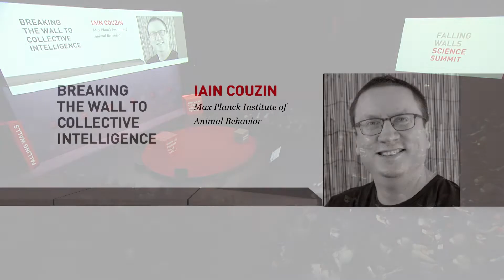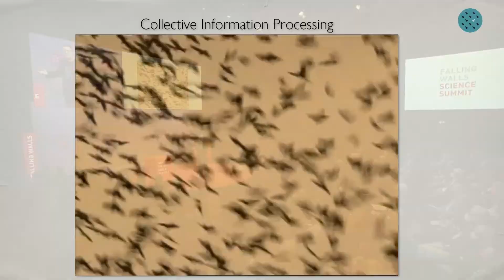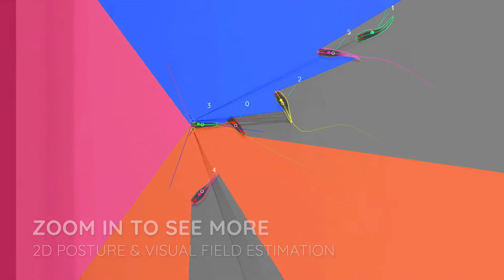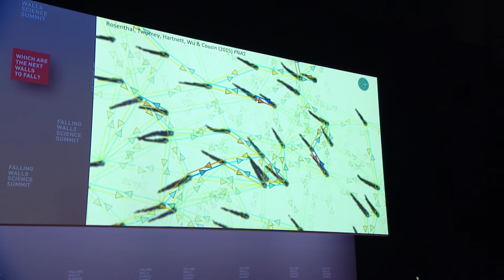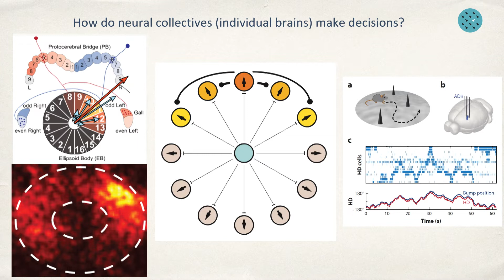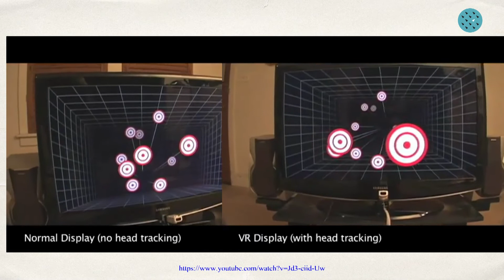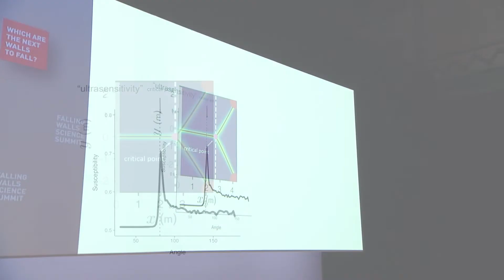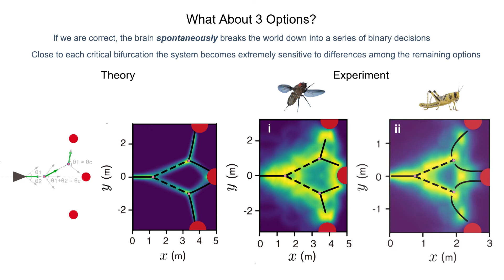Iain Couzin: Breaking the Wall to Collective Intelligence | Falling Walls Science Summit 2022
Iain Couzin and his team discovered that there exist fundamental geometrical principles that apply across scales of biological organization, from the scale of neural interactions, to individual and collective decision-making. Specifically, their work revealed that animals’ brains cope with environmental complexity by spontaneously reducing the many options they face in the world into a series of sequential binary decisions, a response that facilitates highly effective decision-making and is robust both to the number of options available and to ecological context. These principles, hitherto overlooked, apply across scales of biological organization, from individual to collective decision-making.

Save the Date:
FALLING WALLS
SCIENCE SUMMIT
7 – 9 NOV 2023